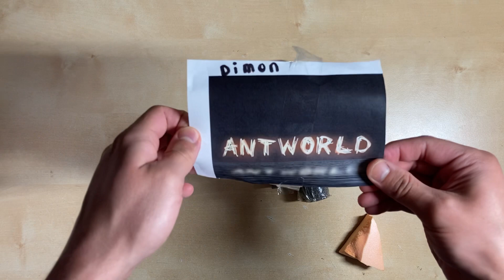РАСПАКОВКА ПОСЫЛКИ ОТ ANT WORLD! Brachyponera chinensis и Messor rufus karawajevi \\ Димон и пумба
Привет! Ты на канале Димон и пумба, и здесь ты сможешь многое узнать о моем увлечении. (муравьи, если что:)
Тут вся информация про содержание муравьев в домашних условиях.
Здесь ты узнаешь, как поймать муравьиную матку, как сделать формикарий, о содержании многих видов, мессор структор - наши родные муравьи жнецы, или же экзотические экофилы. Только здесь выходят видео о поисках маток, изготовлении муравьиных ферм и многом другом.